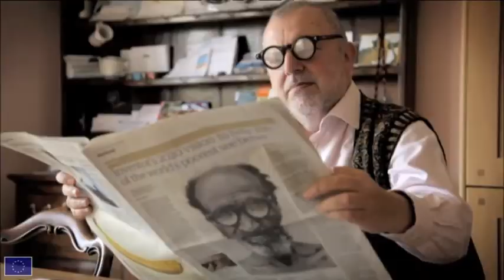ICSM Surgical Society presents the Technology in Medicine and Surgery Conference 2012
ICSM Surgical Society presents the
Technology in Medicine and Surgery Conference 2012
The trailer features some of the speakers coming to tell you all about their innovations!

Sunday 18th March, SAF Building, Imperial College London